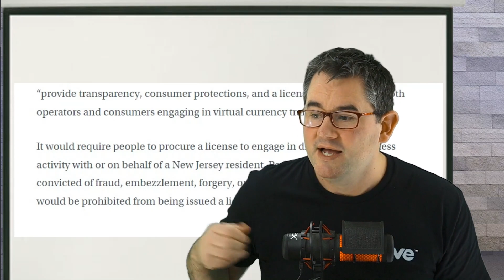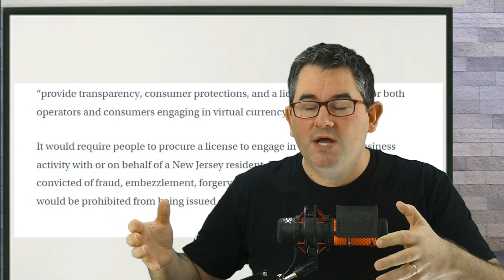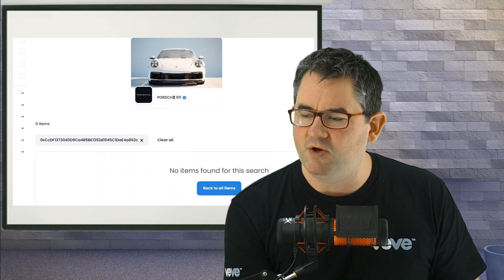Veve Fam we've been through some changes + Ecomi and Omi news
In today's video, we look at some of the recent disaster mints in the nft space including, Porche and nat geographic. we also look at all the recent veve fud and explain how the changes we have been through are quite good if you zoom out and stop focusing on the small things

Websites mentioned.

Get your free Aurox wallet here to keep your omi safe and sound and be rewarded for storing your crypto

– 5% return in trading amount

As always please remember this channel is for entertaiInstagramy, the views expressed in this video are my own opinions and they should not be followed as financial advice

Channel Information
Hi, my name is Ian. This channel is primarily dedicated to updated news and information concerning the company Ecomi and anything associated with Ecomi including the VeVe app you can purchase fantastic nfts from brands such as General Motors, Capcom, Cartoon Network, StarTrek, Jurassic park, NFL PA, Ghostbusters, Ultraman, WarnerBros, Tokidoki, DC Comics, and 100 other licenses. Also the Omi and Womi token and other things associated with the cryptocurrency and investing niche. All content in this video is based on personal experience research, and my own opinions and does not reflect the views of the company ( Ecomi ) in any way.